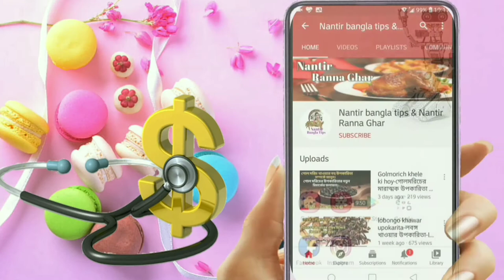শিশুকে বুকের দুধ খাওয়ানোর সময় মা যা খাবেন না-বুকের দুধ বৃদ্ধি করে যেসব খাবার-কি খেলে বুকের দুধ।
শিশুকে বুকের দুধ খাওয়ানোর সময় মা যা খাবেন না, মায়ের বুকের দুধের অভাবে শিশুর বিকল্প খাবার, বুকের দুধ বৃদ্ধি করে যেসব খাবার, দুগ্ধবতী মায়ের খাদ্য তালিকা, নবজাতকের মা কি আনারস খেতে পারবে, বুকের দুধ বৃদ্ধির ট্যাবলেট, শিশুদের বুকের দুধ খাওয়ালে মায়েদের কোন খাবার খাওয়া উচিত নয়, বাচ্চাদের দুধ খাওয়ানোর পদ্ধতি, সিজারের পর কি কি খাবার খাওয়া উচিত, কি খাবার খেলে বুকের দুধ বৃদ্ধি পায়, শিশুকে বুকের দুধ খাওয়ার উপকারিতা, শিশুর স্তন পান,

গর্ভবতী নারীর খাবার তালিকা,গর্ভাবস্থায় কী খাবেন আর কী বাদ দেবেন,ট্রাইমিস্টার অনুযায়ী গর্ভবতী মায়ের খাদ্য তালিকা,গর্ভবতী মায়ের প্রথম তিন মাস,গর্ভবতী মায়ের খাদ্য তালিকা,গর্ভবতী মায়ের দৈনিক খাদ্য তালিকা,গর্ভবতী মায়ের রুটিন,গর্ভবর্তী মায়ের যত্ন,গর্ভবর্তী মা কি খাবেন কখন খাবেন,pregnancy tips,গর্ভবতী মায়ের খাবার,গর্ভবতী মায়ের খাবার ও পুষ্টি,গর্ভবতী মায়ের সঠিক খাবারের তালিকা,bangla health tips

শিশুকে বুকের দুধ খাওয়ানোর সময় মা যা খাবেন না-বুকের দুধ বৃদ্ধি করে যেসব খাবার-কি খাবার খেলে বুকের দুধ বৃদ্ধি পায়।